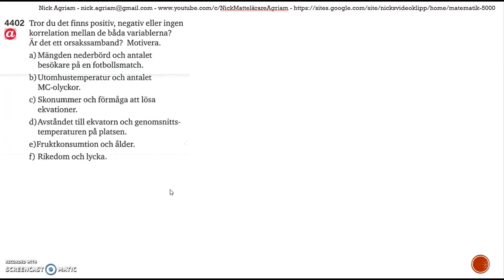Matematik 5000 Ma 2bc VUX Kapitel 4 Statistik Korrelation 4402